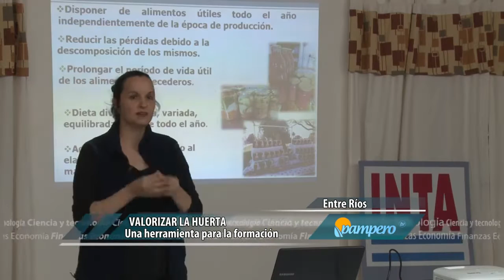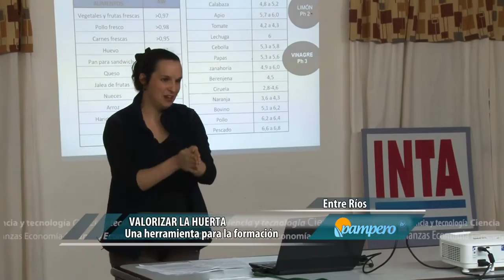Valorizar la huerta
El INTA Chajarí acompaña el proyecto de prácticas profesionalizantes de estudiantes secundarios, liderado por dos escuelas rurales de la zona. En esta oportunidad se realizó una capacitación de conservas con la finalidad de fomentar microemprendimientos y valorar la producción frutihortícola dela región.